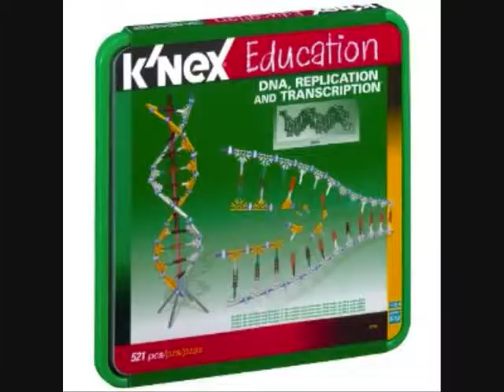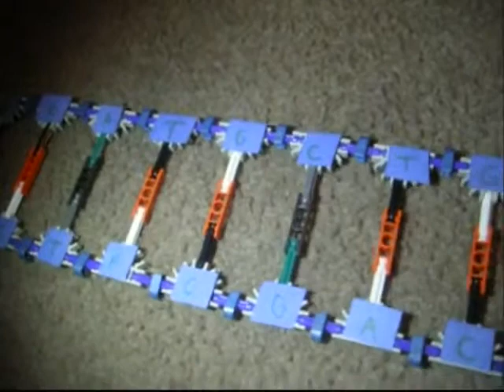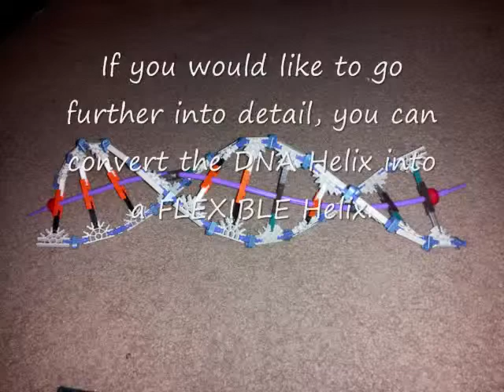DNA Demo T-STEM PROJECT FOR STEM EDUCATOR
"STEM Projects, Harmony STEM, Harmony Schools, Harmony Science Academy, HPS, Charter Schools, PBL, T-STEM, Science Demonstrations, Physics Demo, STEM educators, STEM Teachers  Race to the Top, Dr. Soner Tarim, Individualized education, blended learning, 21 century skills, next generation science"